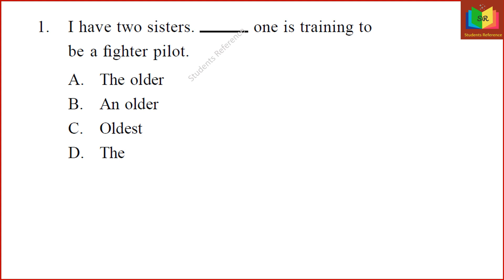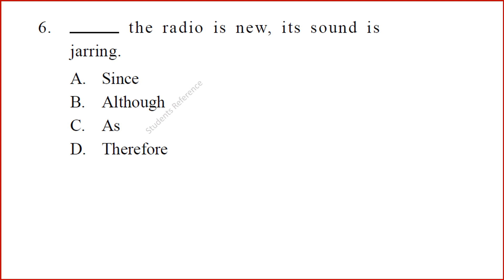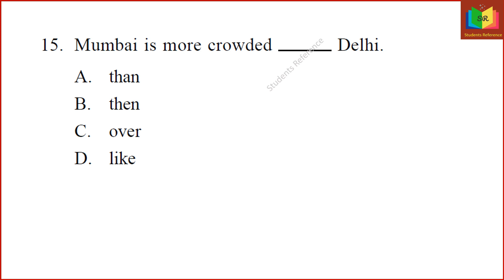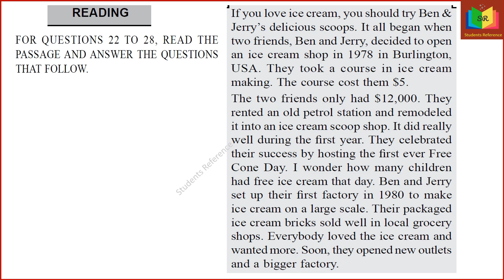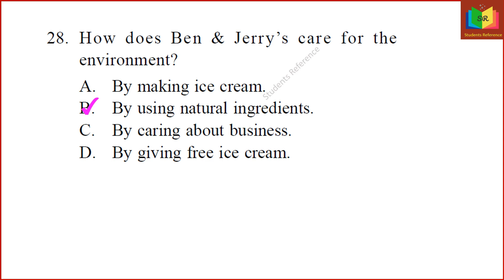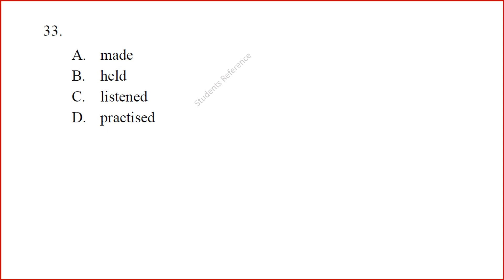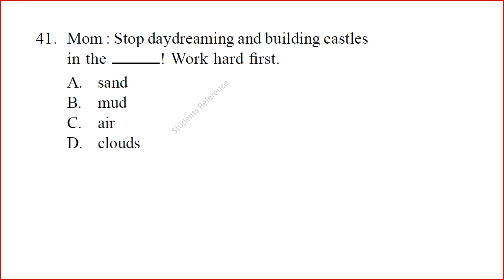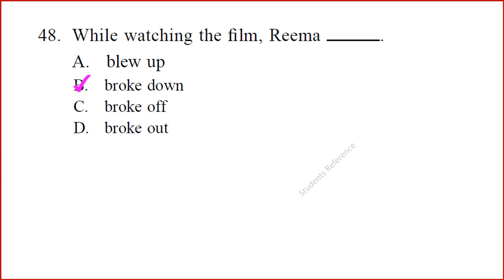IEO Class 5 question paper 2016 Set B / IEO Olympiad Class 5 question paper 2016 /Students Reference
IEO Class 5 question paper 2016 Set B / IEO Olympiad Class 5 question paper (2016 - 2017) Set B  / Students Reference.

This video teaches the full 2016 Set - B  IEO question paper for class 5.
It helps the students to score more in their exams.

Follow the link  for